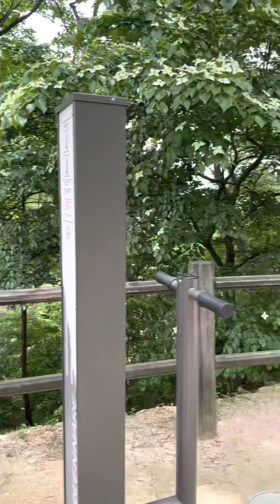5/21/23 Day 4 in South Korea